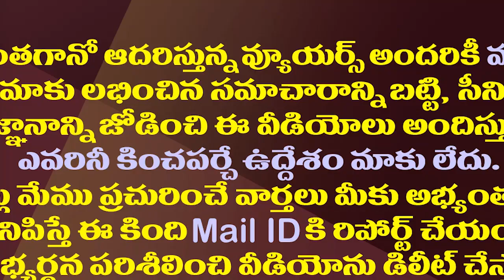ప్రభుత్వ తాజా నిబంధనలు..కొత్త సర్పంచ్ లకు చుక్కలే| AP Govt Issues New Rules For Gram Panchayats